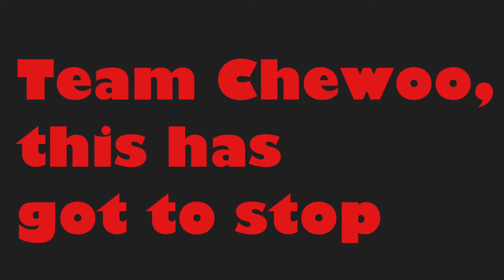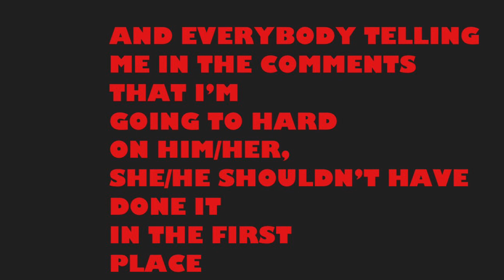Team Chewoo, stop copying and taking videos from me!!!!